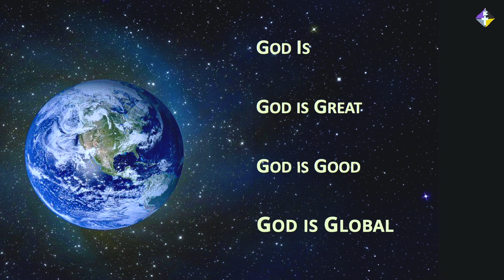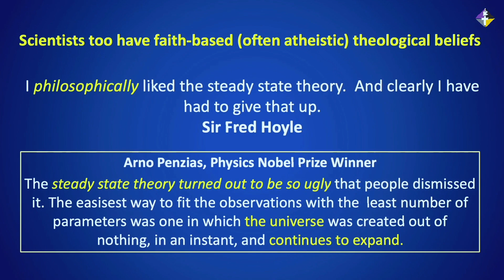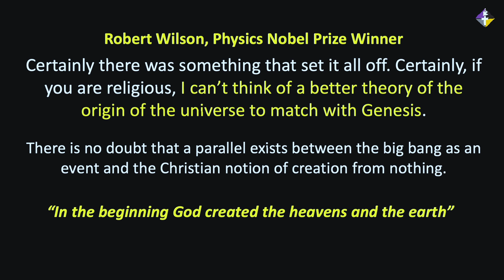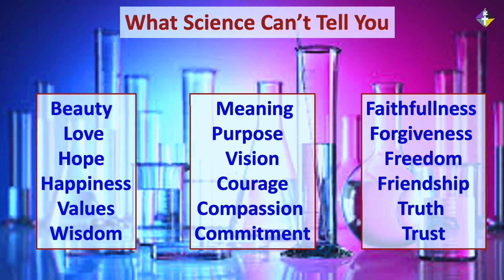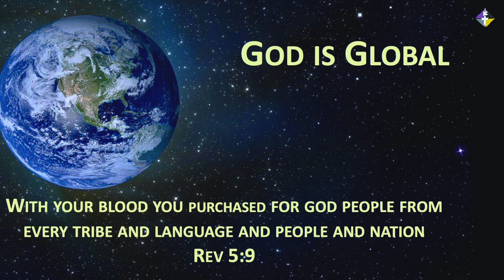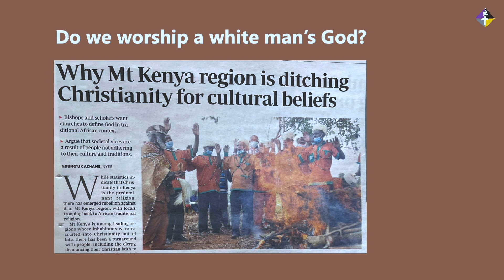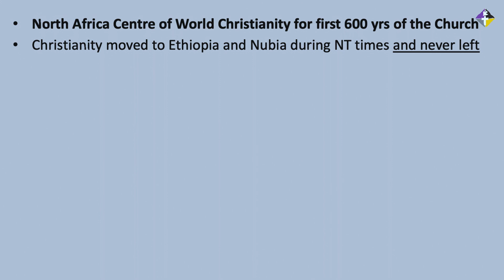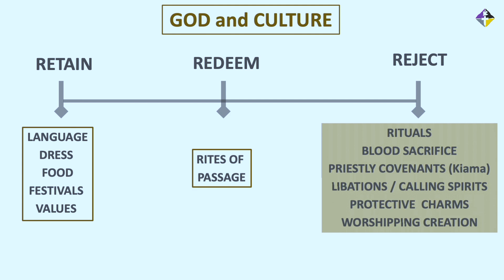The Greatness of God | Cosma Gatere